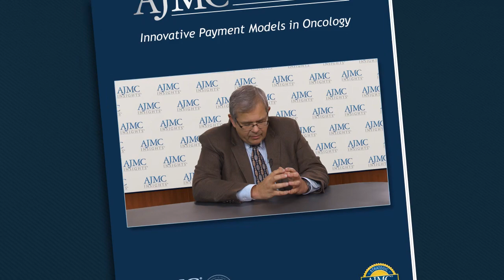Next Generation ACO Model and Oncology Medical Home Model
During this segment, Michael Kolodziej, MD, and Ted Okon, MBA, discuss how programs such as CMS’ Next Generation ACO model and the Community Oncology Alliance’s Oncology Medical Home model are transforming oncology care.